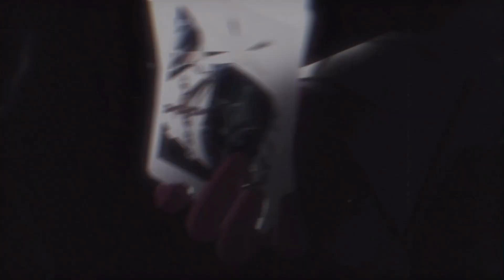¿Es Honkai Star Rail una secuela de Honkai Impact 3rd?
¿Te has preguntado si Honkai Star Rail es una secuela directa de Honkai Impact 3rd? En este video, descubrirás la verdad detrás de esta pregunta y conocerás las diferencias y similitudes entre ambos juegos. A través de una entrevista exclusiva con los desarrolladores de HoYoverse, analizaremos cómo Honkai Star Rail se relaciona con la franquicia Honkai y revelaremos el personaje importante que conecta ambos juegos.

Además, te contaremos cómo Honkai Star Rail puede disfrutarse como un juego independiente, sin necesidad de jugar Honkai Impact 3rd. Conoce también las nuevas mecánicas de juego y el universo único que ofrece Honkai Star Rail. Si eres fanático de Honkai Impact 3rd, ¡este video es para ti! No te pierdas esta oportunidad de descubrir todo lo que necesitas saber sobre Honkai Star Rail.

🎮🎮 el emulador que uso para jugar juegos para android en pc 🎮🎮

También te invito a seguirme en twitch en donde hacemos directos diarios: TWITCH
MUCHAS GRACIAS

Grupo de telegram kof : @KOFASNEWFACE